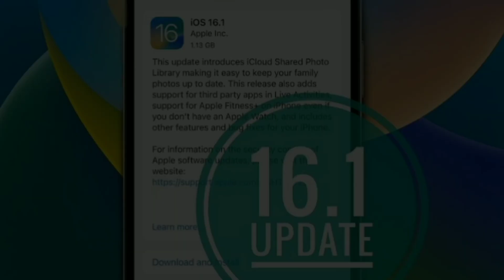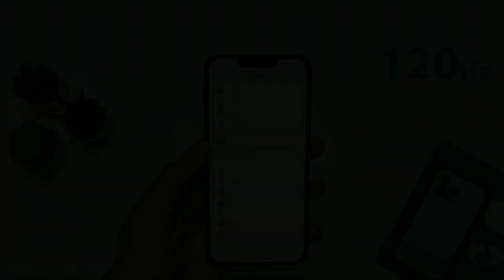iPhone 13 overheating | iPhone battery health drop | iOS 16.1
iPhone 13 overheating | iPhone battery health drop | iOS 16.1 battery problem | iPhone problem |

So guye iPhone 14 series k launche hote hai hma iPhones ma iOS 16 mila hai lakin iOS 16 ko update krta he hmare iPhone ma bohut sa bugs or problems a gai hai or iPhone 13 series ma sabsa jayada bugs hai iPhone 13 ki battery health drop ho rhe hai or iPhone 13 series overheating ki problem a rhe hai is video ma Humna bat ki hai ki iPhone 13 series ma itna bugs kyu hai Umeed hai guys AP ko iPhone 13 series ki ya video pasand aye hogi.